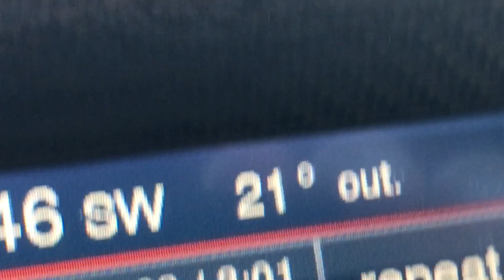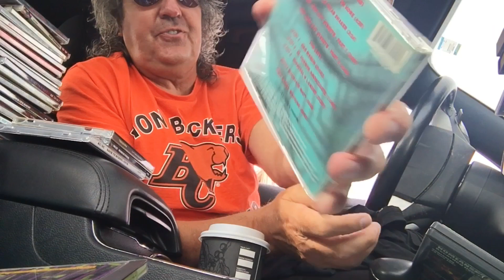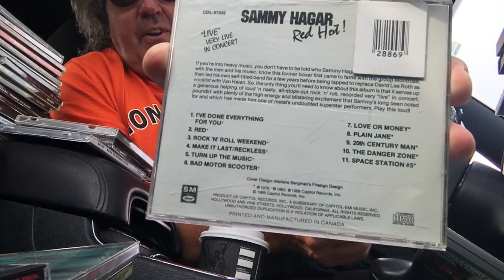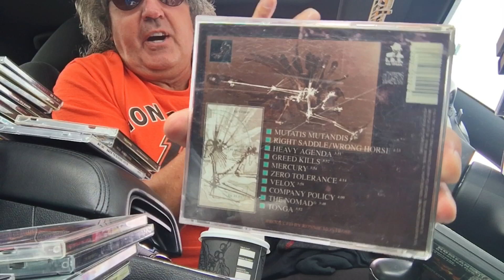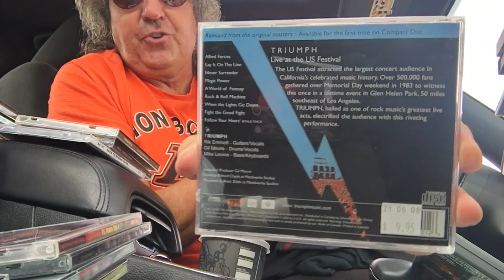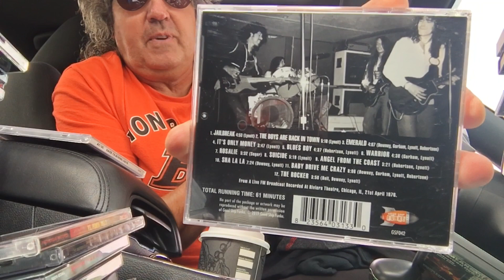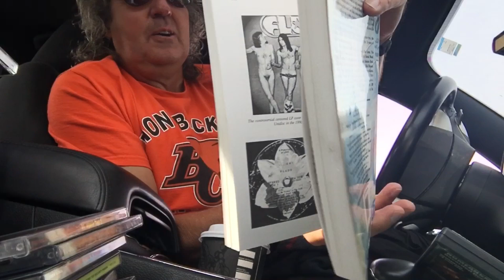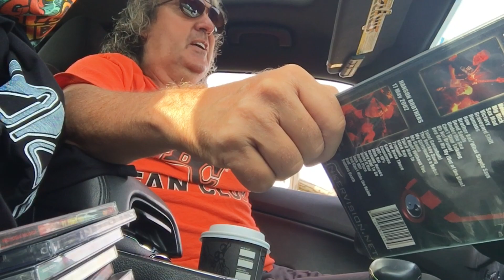Rack Haul Action 89